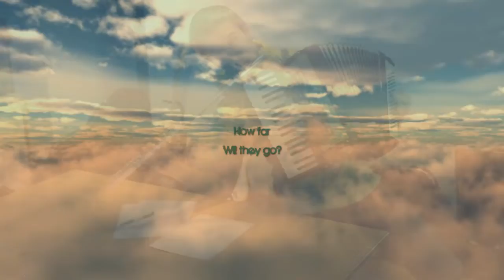Fullaichdee - The Great Crusade - The Dream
Our first entry for The Great Crusade. The Dream

We are two avid rugby fans, who hopefully haven't joined the competition too late! Only just having found out about it, we feel our best chance to show how far we would go to support the Wallabies is to record a song! Only problem is we are currently 1312km apart until mid July! Anyway, here it goes!...